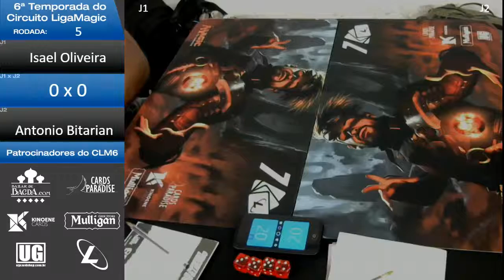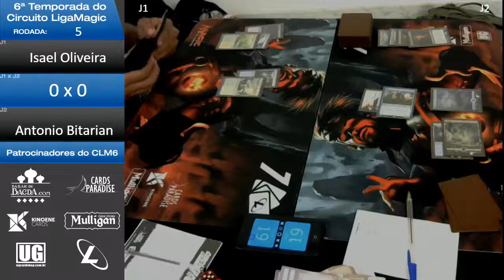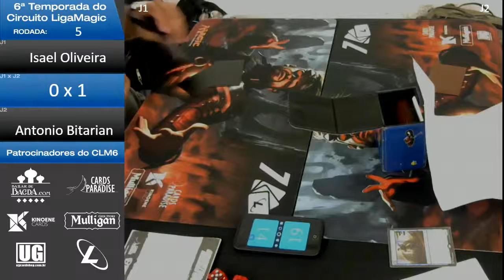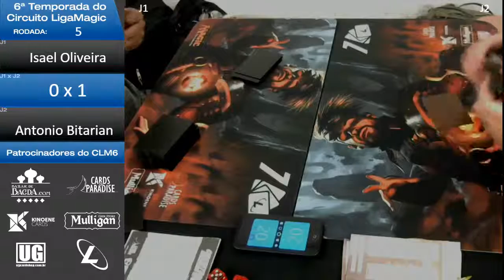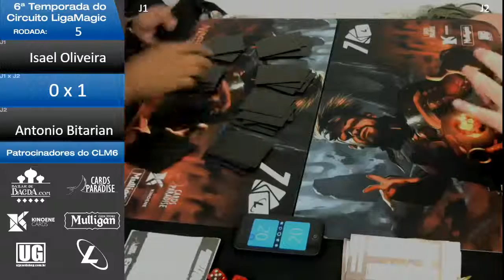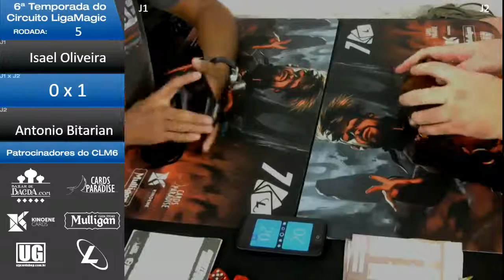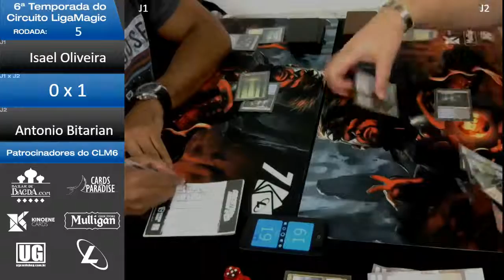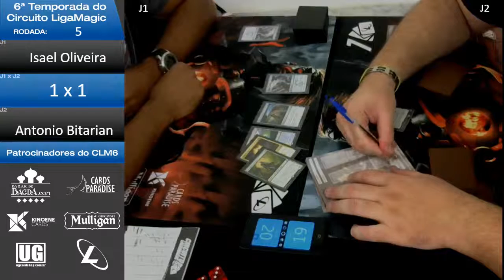Rodada 5: Isael Oliveira 1 x 2 Antonio Bitarian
Saiba tudo sobre a Final do CLM6 na página da cobertura